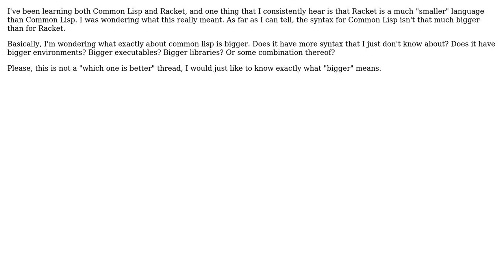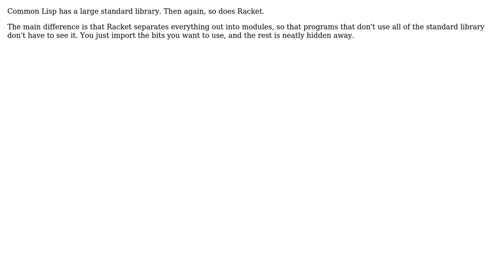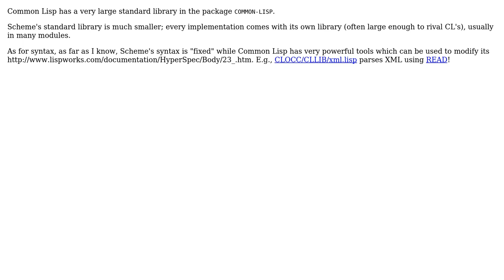Software Engineering: What makes Common Lisp "big"? (4 Solutions!!)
Software Engineering: What makes Common Lisp "big"?

With thanks & praise to God, and with thanks to the many people who have made this project possible! | Content (except music & images) licensed under CC BY-SA | Music | Images & others | With thanks to user sds user Rainer Joswig user Jerry Coffin user jepugs user Chris Jester-Young and the Stack Exchange Network Trademarks are property of their respective owners. You are responsible for your own actions.